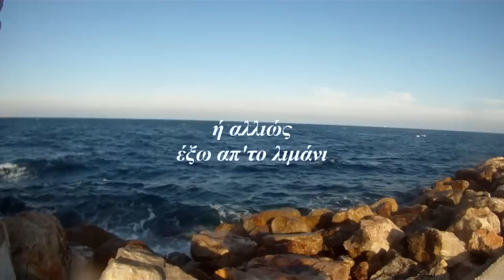spearfishing ψαροτούφεκο πόλης